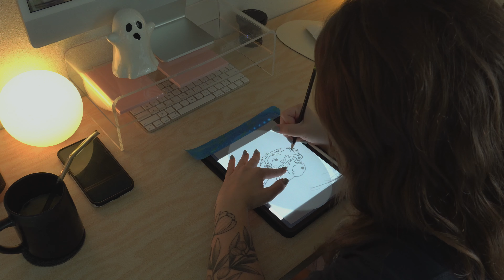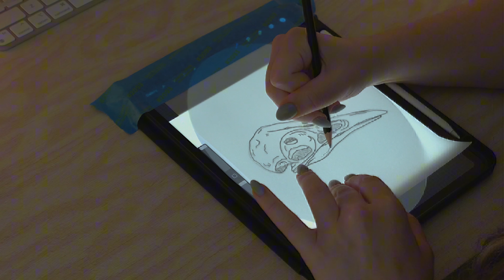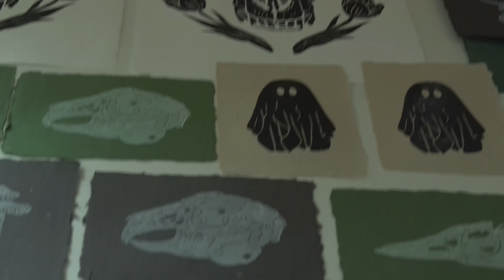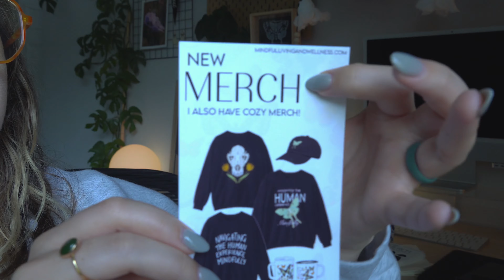prepping for my biggest market ☁️ deep talk, slow mornings, pacing myself creatively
grab a cup of joe and let's hang for a lil' ☕️